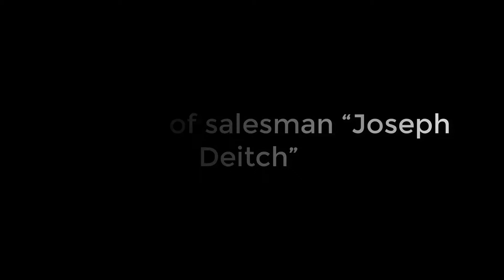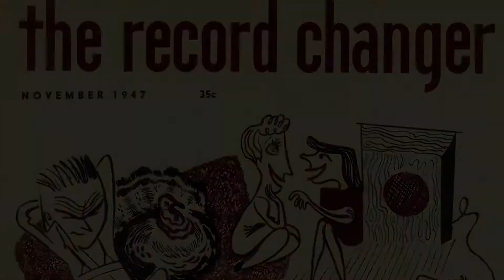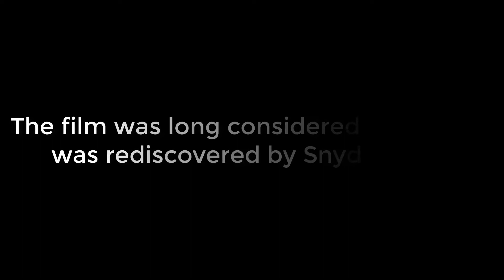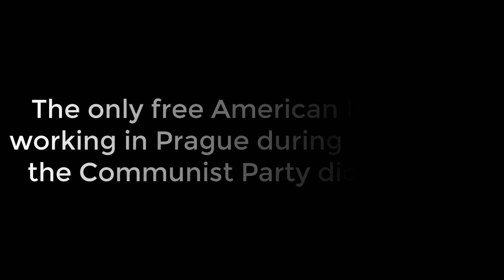Biography of Gene Deitch- The inventor of tom and jerry seires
Learn the biography of gene Deitch, the inventor of one of your favorite cartoon Tom and jerry series.